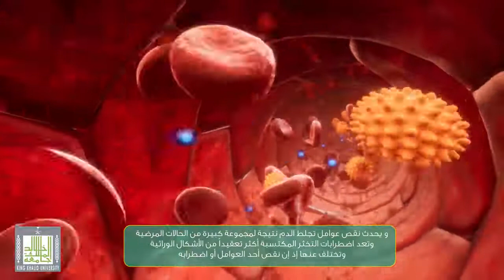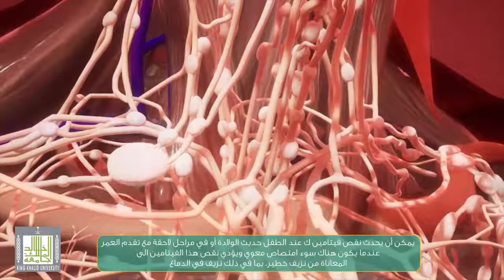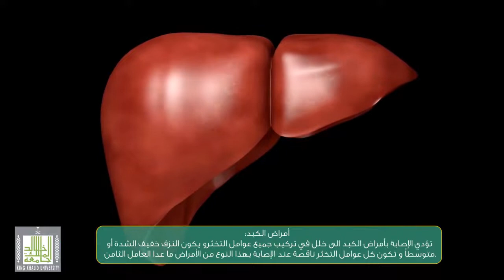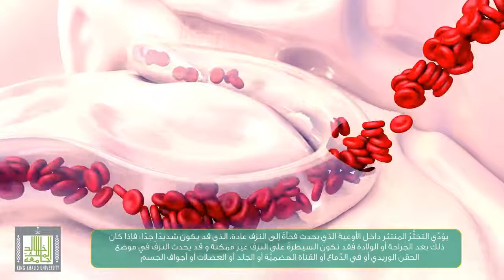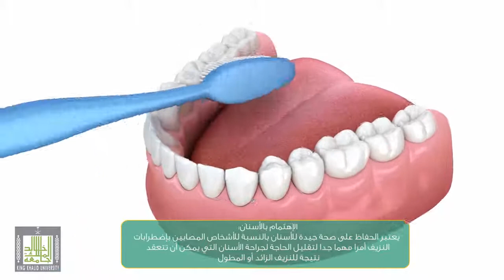نقص عوامل التجلط المكتسبة